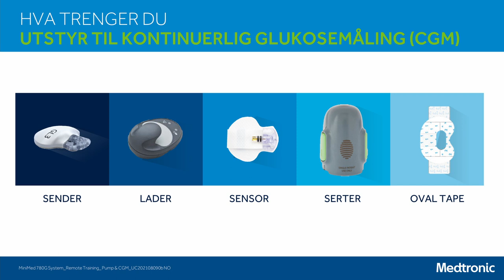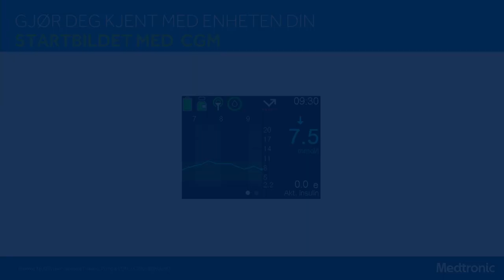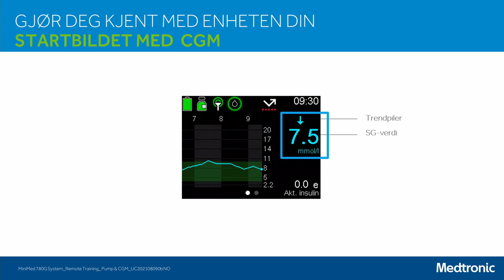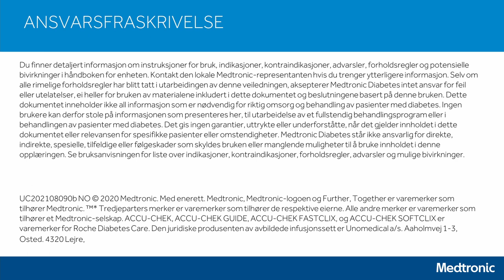Medtronic MiniMed™ 780G-systemet - Komme i gang med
MiniMed™ 780G-systemet er Medtronic mest avanserte, selvregulerende insulinpumpesystem med automatisert basaldoseinsulin og automatiske korreksjonsbolusdoser. Systemet regulerer den automatiske insulinleveringen og  korrigerer høye verdier etter behov hvert 5. minutt, døgnet rundt. *

Denne videoserien gir informasjon om hvordan du stiller inn MiniMed™ 780G-systemet og ser på insulinpumpens sensorgrafer.

Komme i gang: Se hvordan du kommer i gang med MiniMed™ 780G-systemet.

Informasjonen i denne videoserien er kun ment for det norske markedet.

Insulinpumpeinnstillinger er individuelle innstillinger. Kontroller dine individuelle innstillinger hos diabetesteamet.

* For detaljer vedrørende SmartGuard™, se i insulinpumpens bruksanvisning. Noe brukerinteraksjon er påkrevd.